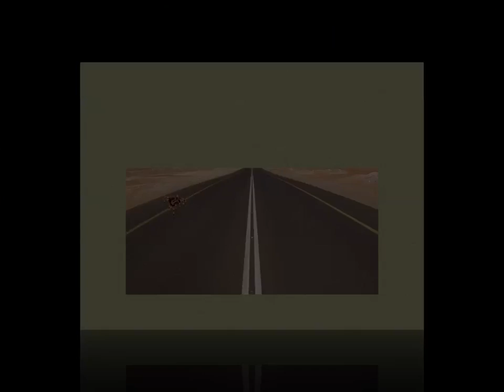animal actions 2